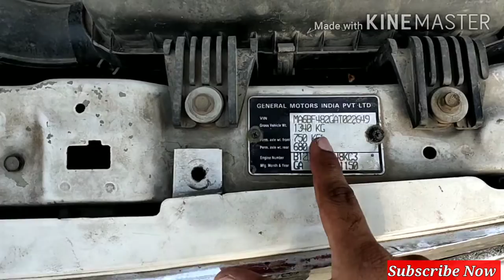How to identify accident car | कैसे पता करें कार Accidental है या नहीं | Accident car Cheak karen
Dosto Aap Is Vedio Ko Dekhiyega Agar Apko Vedio Acchi Lage To Like Karen Aur Jyada Se Jyada Vedio ko Share Karen . Agar Apko Mujhse Kuch